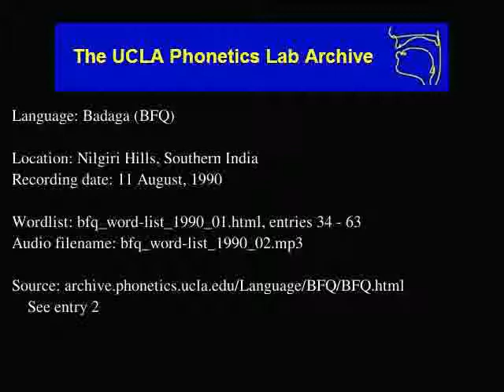Badaga audio: bfq_word-list_1990_02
Language family: Dravidian; Southern Dravidian; Tamil-Kannada; Kannada;
Date: 8/11/1990

Contributor: Reverend Philip Mulley
UCLA Phonetics Archive